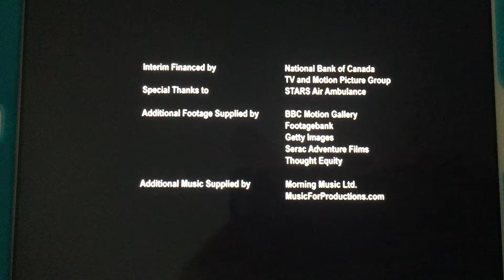TF1 International/Lifetime Pictures (2007)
Lifetime is Proudly Presents “Lost Holiday: The Jim and Suzanne Story” (2007)